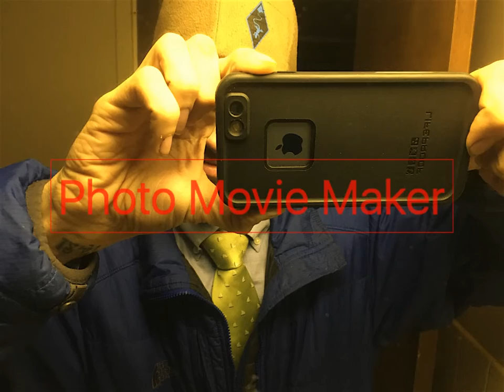track 1 theodore maguire guitar composer multi instrumentalist engineer producer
composer guitarist all instruments production composition